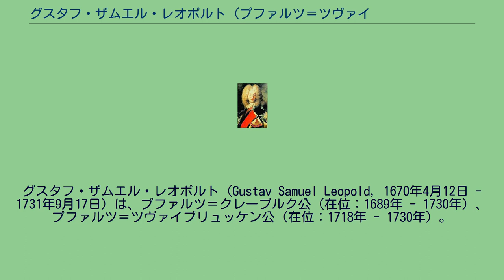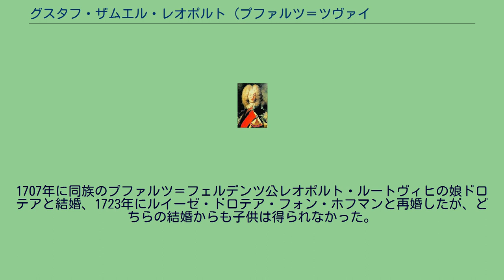グスタフ・ザムエル・レオポルト (プファルツ＝ツヴァイブリュッケン公)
プファルツ＝クレーブルク公
プファルツ＝ツヴァイブリュッケン公
プファルツ＝クレーブルク家
グスタフ・ザムエル・レオポルト（Gustav Samuel Leopold, 1670年4月12日 - 1731年9月17日）は、プファルツ＝クレーブルク公（在位：1689年 - 1730年）、プファルツ＝ツヴァイブリュッケン公（在位：1718年 - 1730年）。
アドルフ・ヨハン1世とエリーザベト・ブラーエの末子。
アドルフ・ヨハン2世の弟、スウェーデン王カール10世の甥、カール11世の従弟に当たる。
1689年に兄が子の無いまま没した為、プファルツ＝クレーブルク公を相続した。
また、大北方戦争を戦っていた従甥のスウェーデン王兼ツヴァイブリュッケン公カール12世が1718年に戦死、ツヴァイブリュッケン公も継いだ（スウェーデン王位はカール12世の妹ウルリカ・エレオノーラが継いだ）。
1731年、グスタフ・ザムエル・レオポルトの死によってプファルツ＝クレーブルク家は断絶、プファルツ＝ビルケンフェルト家のクリスティアン3世がツヴァイブリュッケン公を相続した。
1707年に同族のプファルツ＝フェルデンツ公レオポルト・ルートヴィヒの娘ドロテアと結婚、1723年にルイーゼ・ドロテア・フォン・ホフマンと再婚したが、どちらの結婚からも子供は得られなかった。